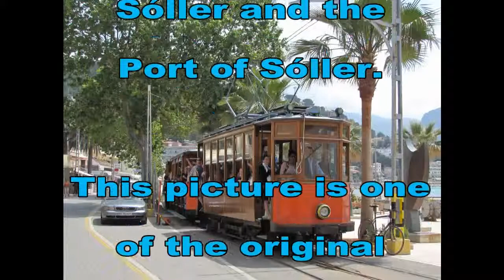Soller Tramway, Mallorca.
The Soller trams in the middle of the town seen from both the street and on board.